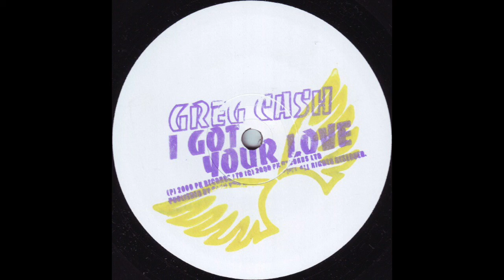Greg Cash - I Got Your Love (2000)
PK ‎– PK 1
(2000)